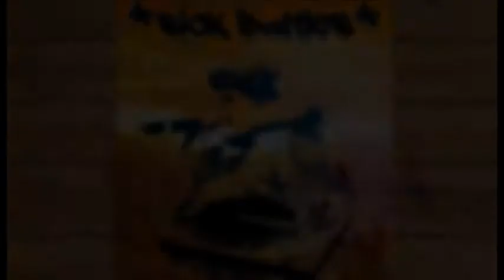7. apto vs shoker. sick battles